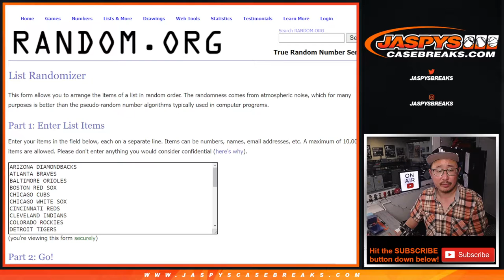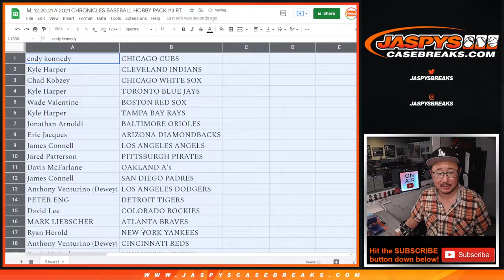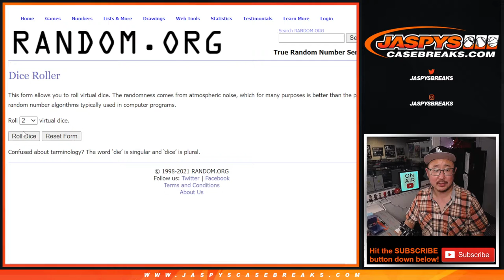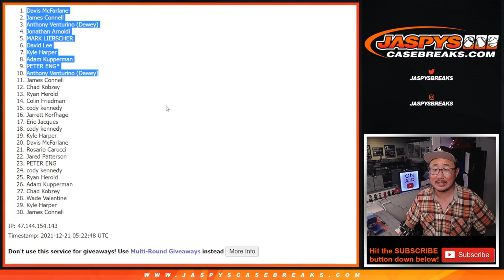M, 12.20.21 // 2021 CHRONICLES BASEBALL HOBBY PACK #3 RT